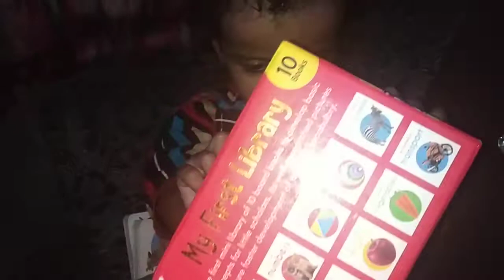Lakdi ki kathi | Chanda Mama Door Ke | Bandar mama pahan paijama | Keshavi's first library